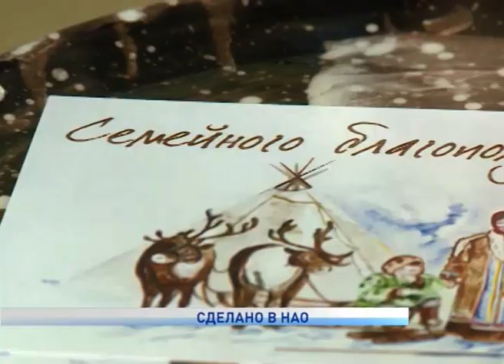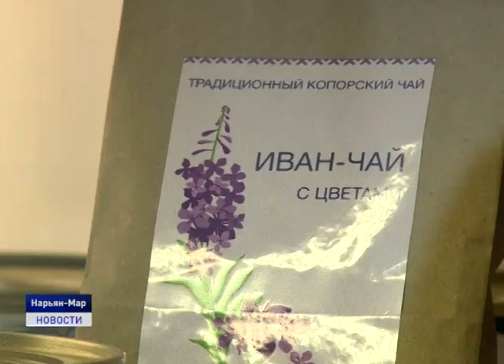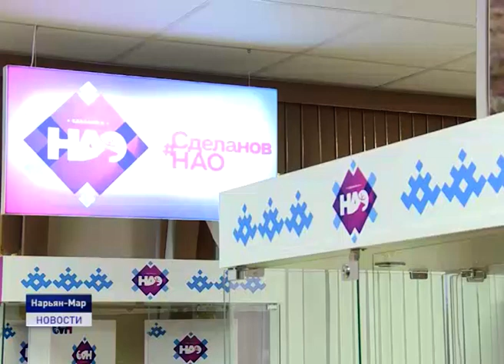СДЕЛАНО В НАО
Сделано в НАО. Брендовый магазин с таким названием открыли накануне в окружной столице. На торговой площадке можно приобрести продукцию местных товаропроизводителей: меховую одежду и обувь, сувениры, мясо, рыбу и другие продукты питания, произведенные на территории Ненецкого округа. Проект был поддержан региональным центром развития бизнеса.